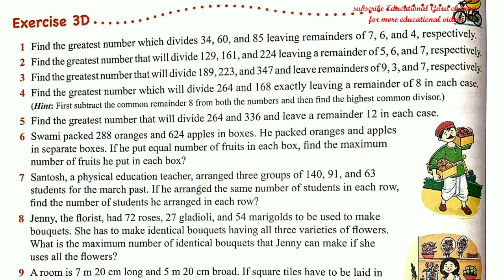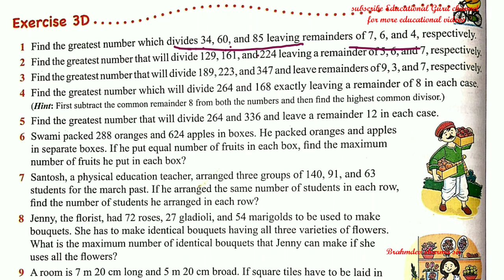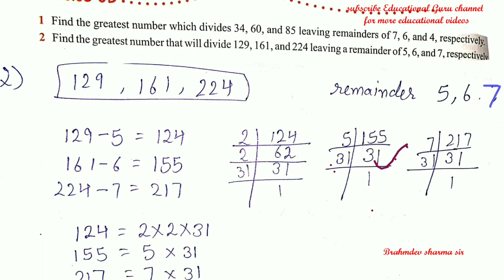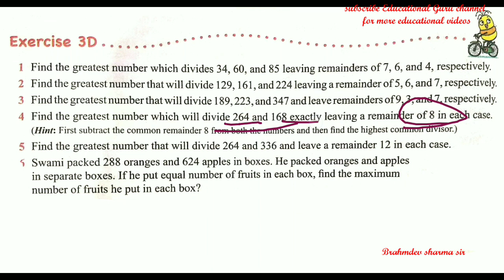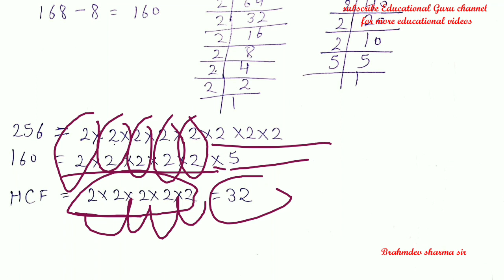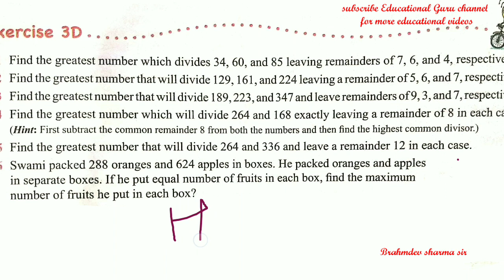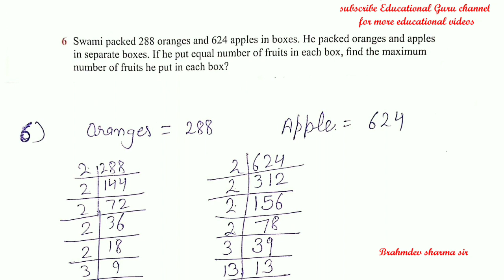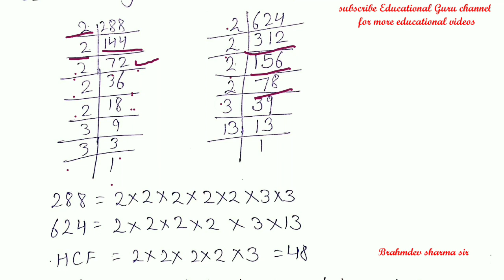Class 6 exercise 3D | part 1 | Oxford math |Educational Guru| Brahmdev Sharma Classes